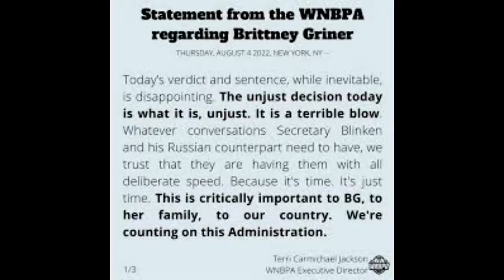WNBA stars abandon annual Russian season after Britney Griner's nine year prison sentence on drug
WNBA stars abandon annual Russian season after Britney Griner's nine year prison sentence on drug c